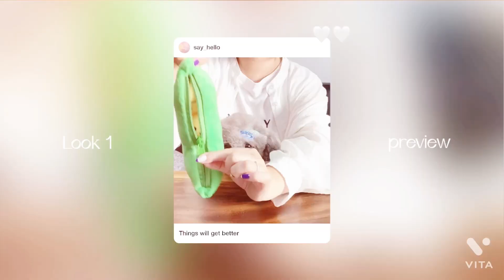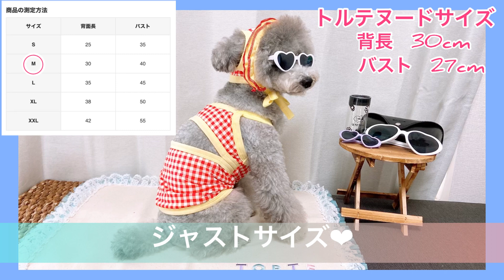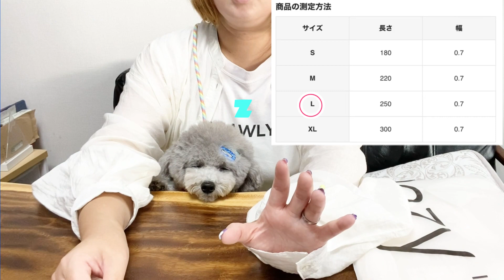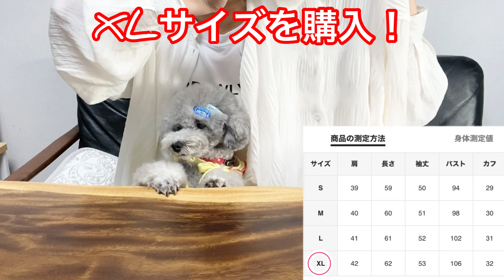【SHEIN購入品】シーインで激安なのに可愛くて当たりの愛犬アイテム🐶犬靴も全部着て正直レビュー！ママのもあるよ💕(トイプードルのTorte channel)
ネットショップのSHEIN（シーイン）で初めて商品を購入したので、元アパレルデザイナーのママが分かりやすく、愛犬トルテと商品紹介＆レビューしたいとおもいます🐶💕

まず、SHEIN（シーイン）は、中国のファストファッション通販サイトです！！
日本語サイトで、レビューも日本人の方が沢山書き込んでくれてるので、参考になりますよねー(^^♪
なんといっても、安い！！！得に、いろんな商品があるんですが、
ペットの、わんこの商品も多数あります！！！
今回水着に一目ぼれして買ってみる事にしました(^^♪

今回の購入は、全１０点
６１２９円！！初回送料無料！！
６０００円以上購入で１２％OFFで５３９１円で購入できました👏

購入品　　PETSIN
2個ペット用メガネハートフレーム　169円→149円
ハートフレームレンズパーティーメガネ　413円→364円
2個格子柄プリントペットビギニ＆帽子セット　785円→691円
1個熊プリントペットタンク　180円→159円
2ペア通気性反射するペット靴　1055円→928円
4本入りメッシュペット靴　582円→513円
3本入りランダムカラーペットヘアクリップ　163円→144円
1個エンドウ豆形ランダムカラー　363円→320円
カラーブロックペットひも　671円→591円
DAZYシンプル透け感シャツ　1747円→1532円

ちょっとサイズが合わない物もありましたが、とっても安くてカワイイのが多かったです！！
ハマっちゃいそうWW

是非、参考にしていただけると嬉しいです🐶♥
SHEIN
プチプラ×高見えファッションを多数ご用意！初回注文送料無料&300円OFF✓ コンビニ決済も可能✓ 通常5~10日間でお届け✓ 新着商品毎日1000+登場

トイプートルテくんのLINEスタンプ
Music / BGM
 効果音ラボ